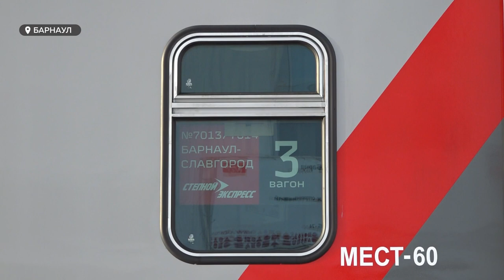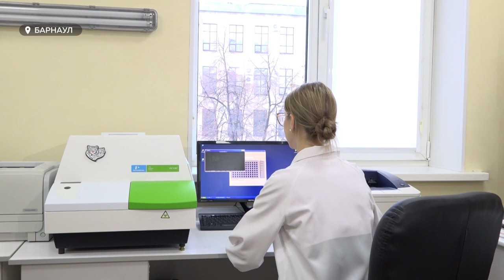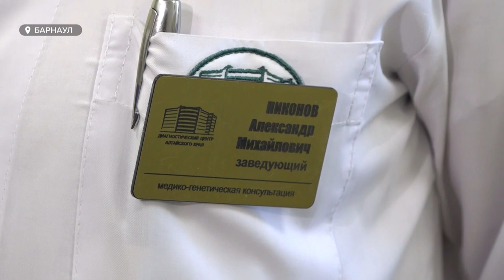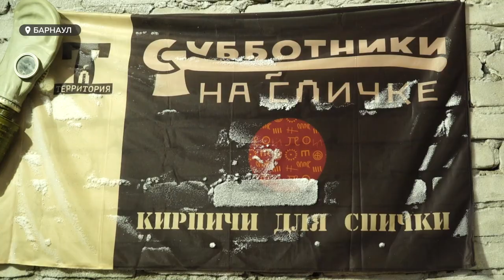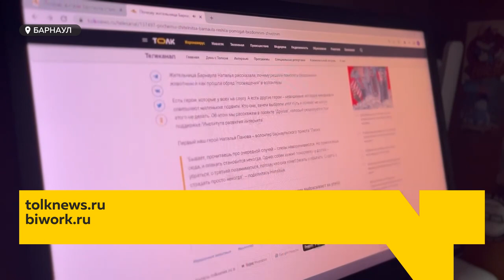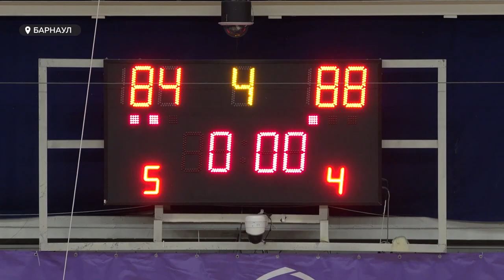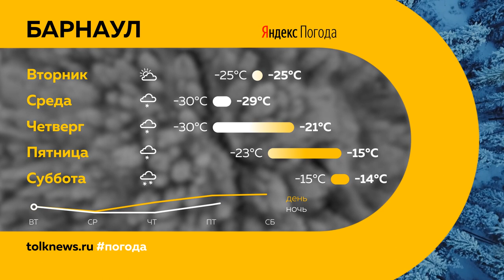«День с Толком». 09.01.2023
Смотрите в выпуске:

00:00 Анонс
00:45 Перевернулся автобус
01:33 Отмена автобусных рейсов
02:37 ЧП на праздниках
06:21 Травмы в гололёд
09:51 Новшества января
12:07 Генетические заболевания
13:36 Проект «Другие»
16:12 Баскетбол
23:22 Прогноз погоды